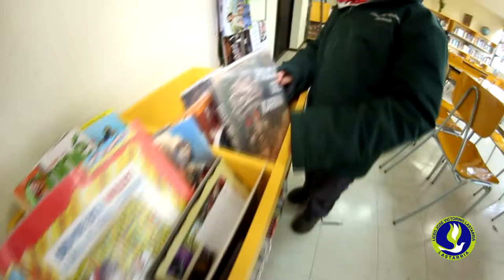Admisión 2015 Complejo Educacional José Victorino Lastarria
Video promocional Complejo Educacional José Victorino Lastarria.